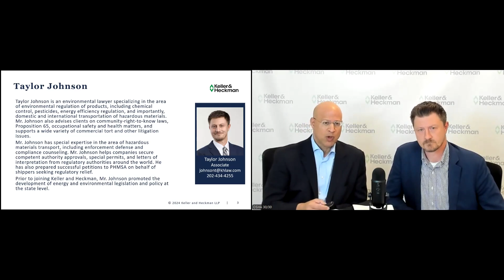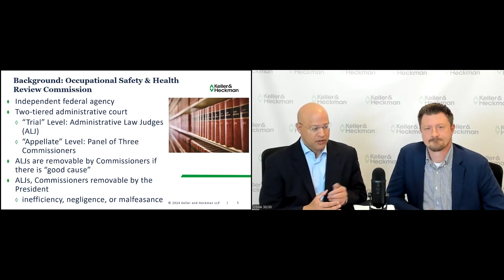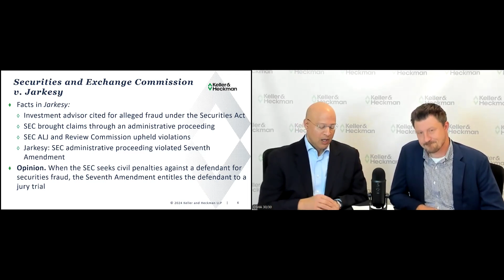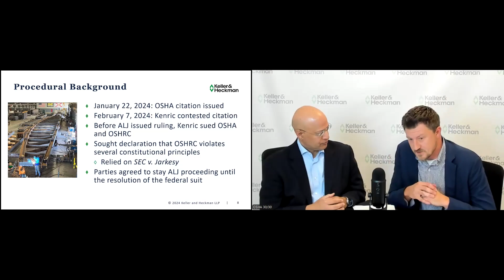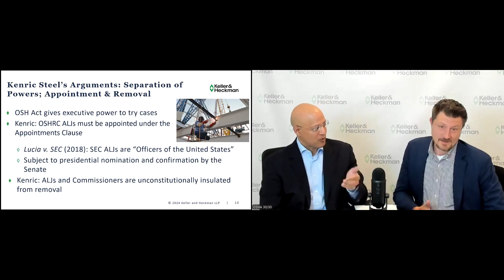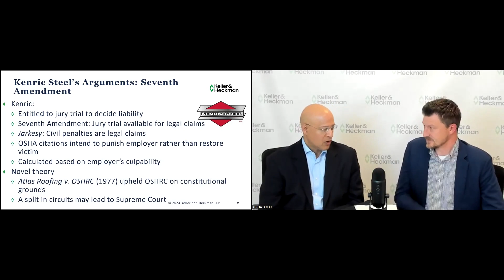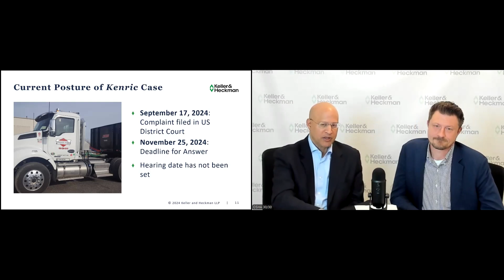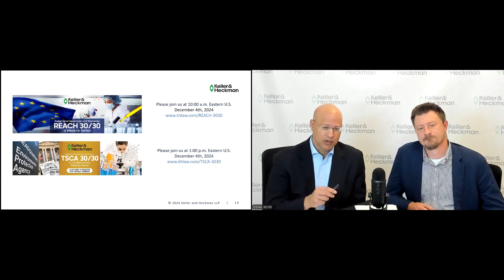November 2024 OSHA 30/30 Webinar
Keller and Heckman Partner Manesh Rath hosts OSHA 30/30, a webinar series that covers OSHA issues for 30 minutes every 30 days. Mr. Rath is a trial and appellate attorney with experience in general commercial litigation, wage and hour and class action litigation, occupational safety and health (OSHA) law, labor law, and employment law.

This month's topic: Steel Fabricator Asks Federal Court to Declare the Review Commission's Process Unconstitutional